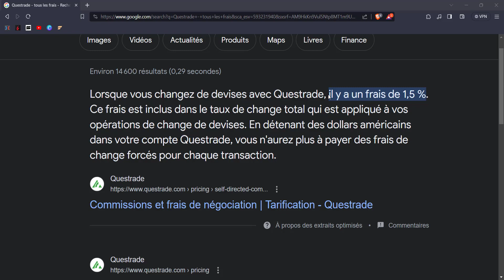Questrade - tous les frais